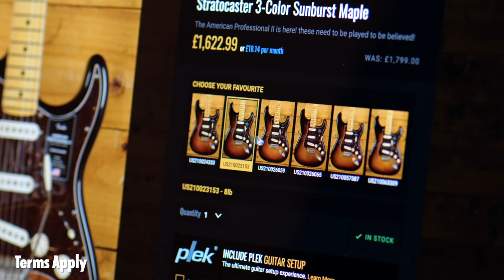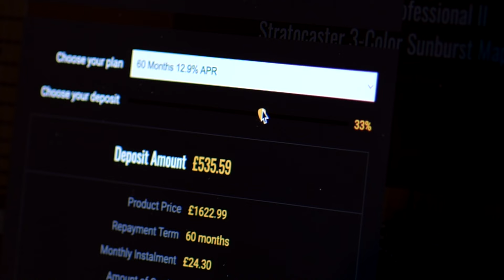No Talking...Just Tones | Charvel Artist Henrik Danhage Pro-Mod So-Cal Style 1 White Relic